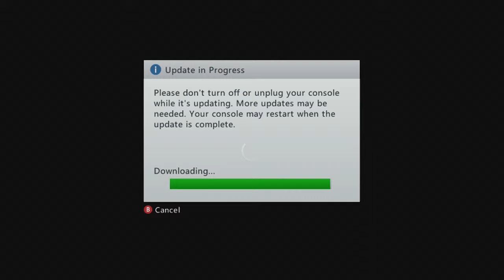30 Dage til Xbox One Launch